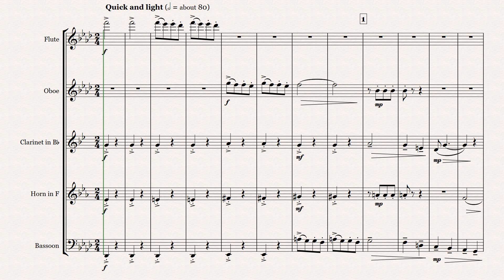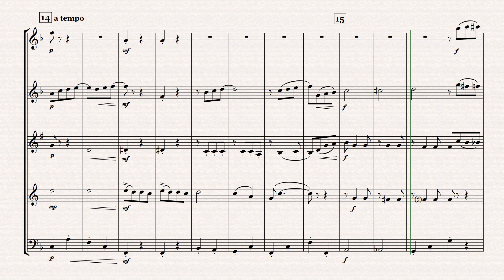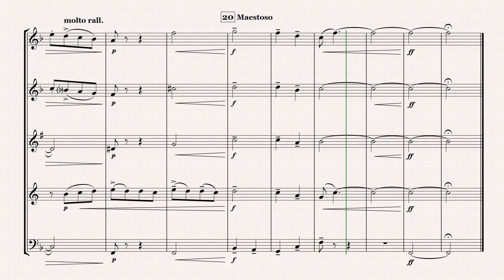Swanee for Wind Quintet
George Gershwin's "Swanee" arranged for Woodwind Quintet (flute, oboe, clarinet, horn, bassoon) by David Bussick.